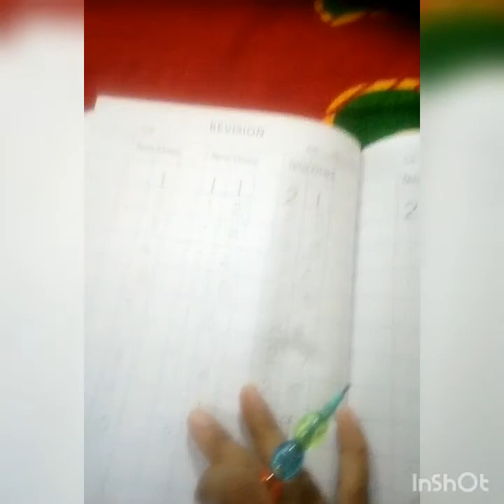class:- k.g 1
Topic:- missing Numbers, between numbers
revision:- 1 to 30 numbers.